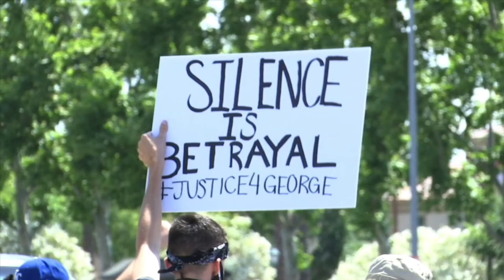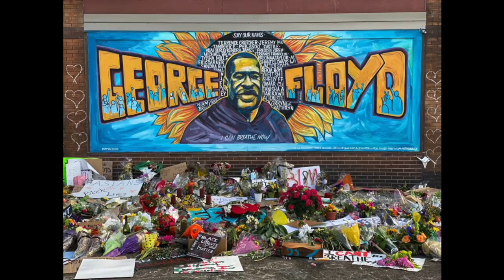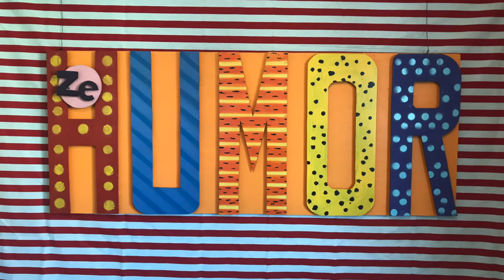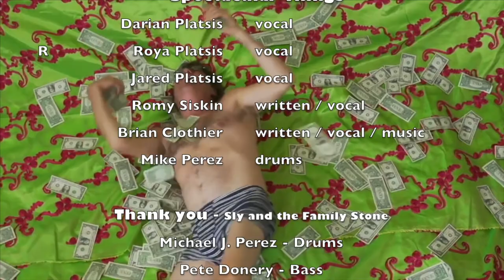fogset show 11-6-2020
Mike Vargas Mackle McVaggis

Spectacular Things
Darian Platsis vocal
Roya Platsis vocal
Jared Platsis vocal
Romy Siskin written / vocal
Brian Clothier written / vocal / music
Mike Perez drums

Thank you - Sly and the Family Stone
Michael J. Perez - Drums
Pete Donery - Bass
Vince Nash - Keys
Jane Fossgreen - Sax
Ella Steinberg - Trumpet
Sara Cummings - Trombone
Kevin Mulligan - Lead Vocals

Cutest Girl From Outer Space
Geoff Ellsworth & The Towne Dandies

Brian Clothier MIA

b2e  Production